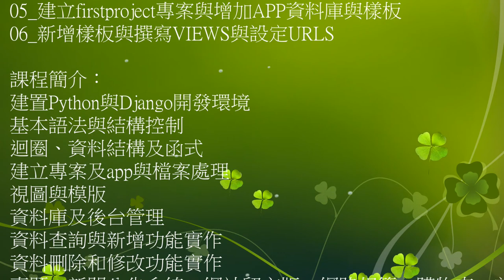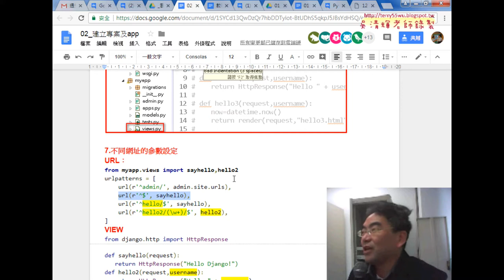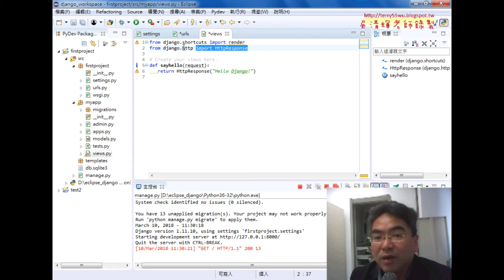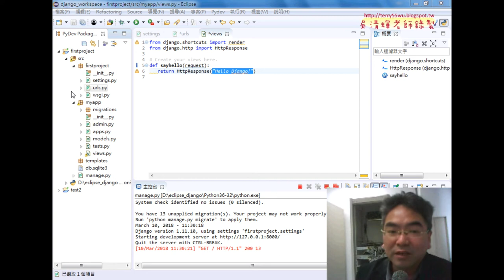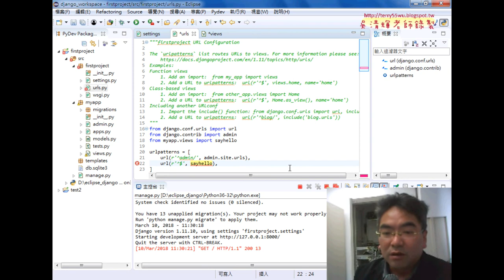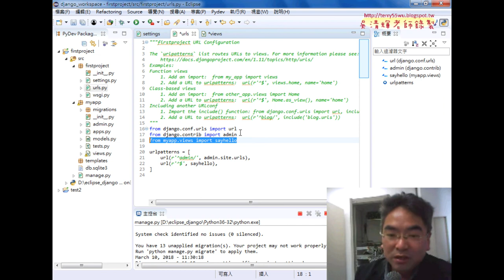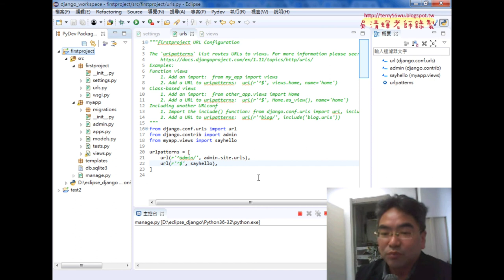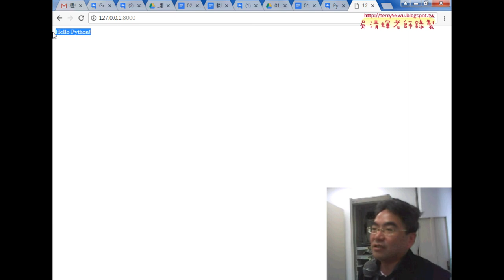06 新增樣板與撰寫VIEWS與設定URLS